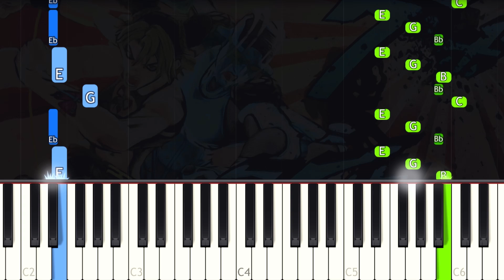Jolyne's Theme - JoJo's Bizarre Adventure - EASY Piano tutorial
Learn how to play the JoJo's Bizarre Adventure PART 6 song Jolyne's Theme on piano with this Synthesia easy piano tutorial! Enjoy :)